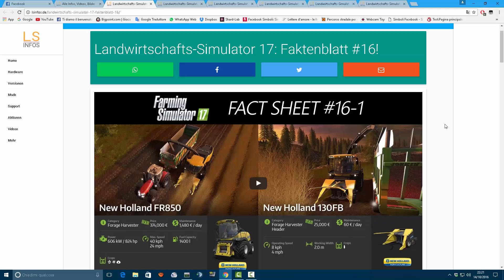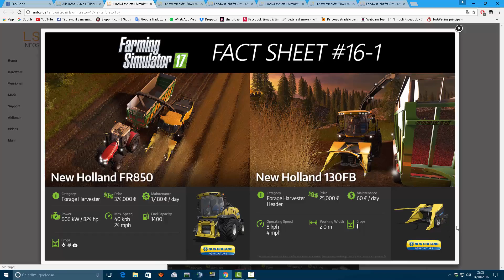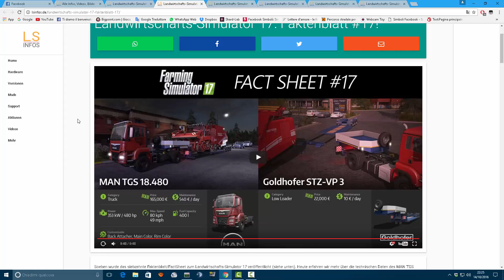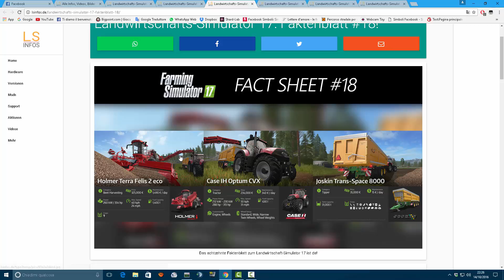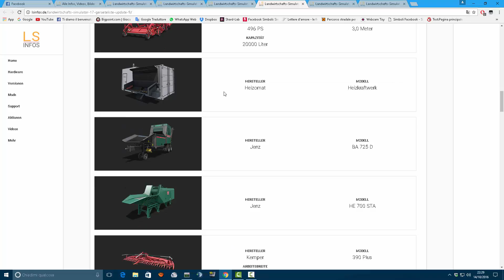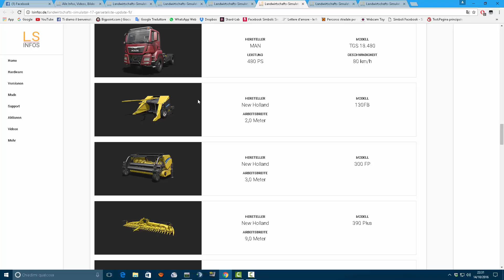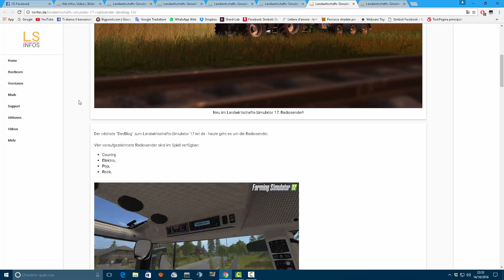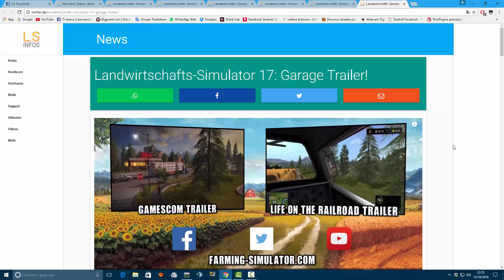[FS17] PENULTIMI AGGIORNAMENTI/NEWS #7 BY DOGTIGER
(ITALIANO) Benvenuti ragazzi in questo nuovissimo video, oggi vi presenterò i penultimi mezzi e news.

(INGLESE) Welcome guys in this brand new video, today I will introduce the penultimate media and news. Put quite like you share and sign up, and we'll see you in a next video!!